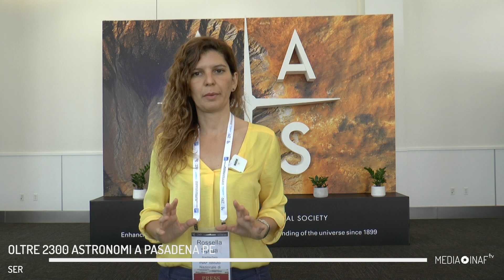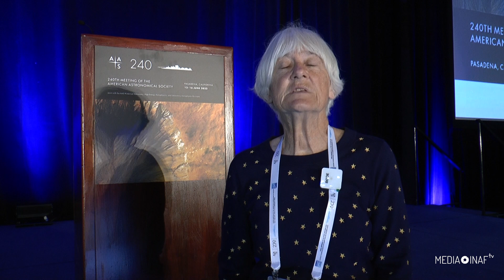Oltre 2300 astronomi a Pasadena per il 240esimo meeting dell’Aas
[abilitare i sottotitoli in italiano per la traduzione]

Rossella Spiga, inviata di Media Inaf al 240esimo meeting dell’American Astronomical Society, ha intervistato la presidente dell’associazione, Paula Szkody.